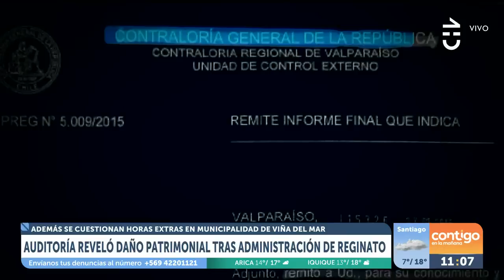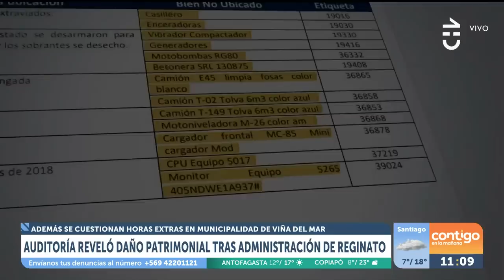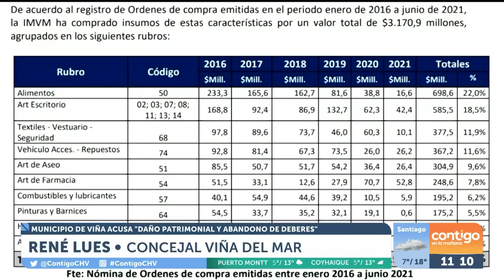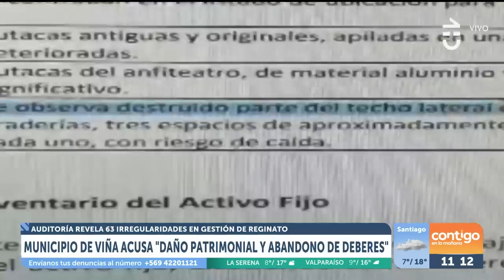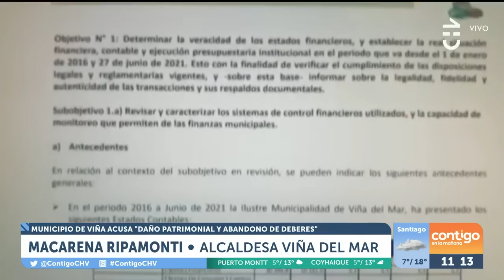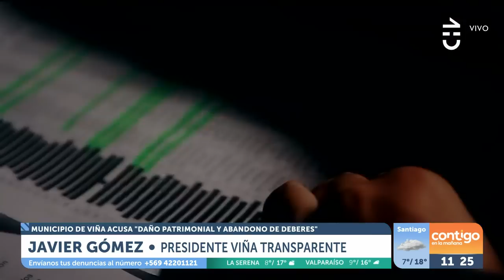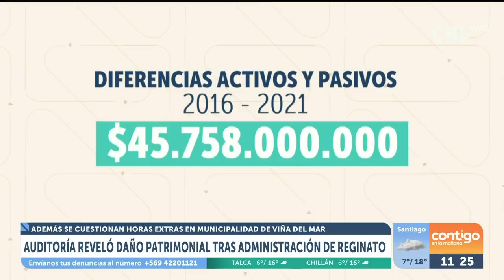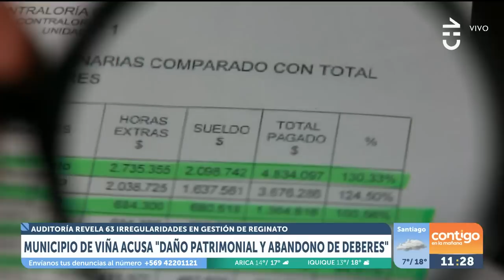"DAÑO Y ABANDONO": Auditoría reveló 63 irregularidades en gestión de Reginato - Contigo en La Mañana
Una auditoría interna que pidió la alcaldesa de Viña del Mar, Macarena Ripamonti, reveló al menos 63 irregularidades en la gestión de su antecesora, Virginia Reginato.

En Contigo en La Mañana recopilamos toda la información del caso que incluye "daño patrimonial" y "abandono de deberes".